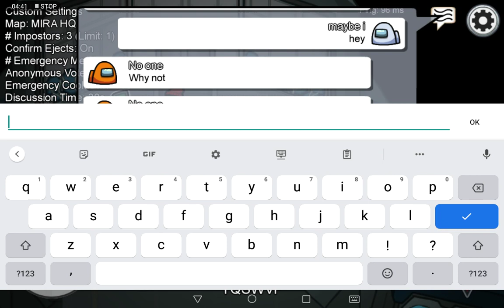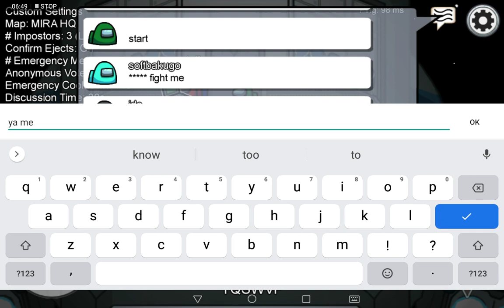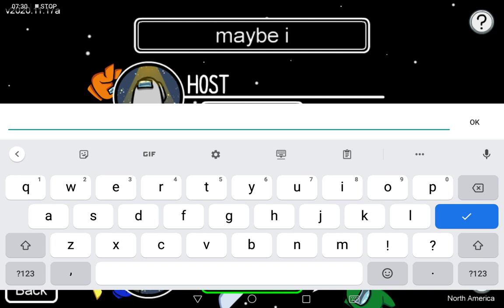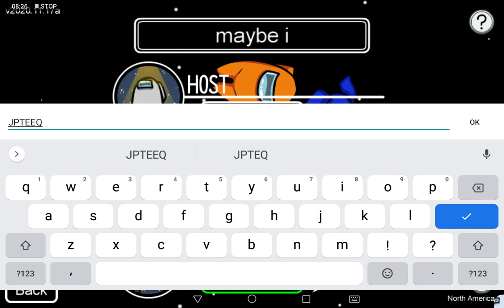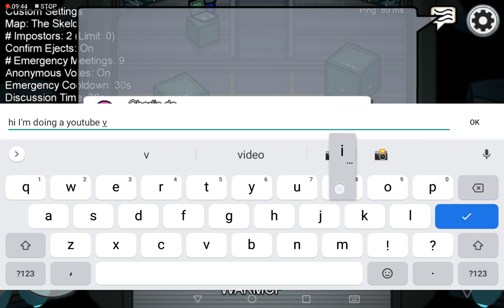playing among us with my sister sydney